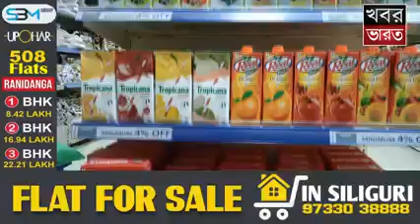SILIGURI ESTORE INDIA SUPERMARKET || DHAMAKA